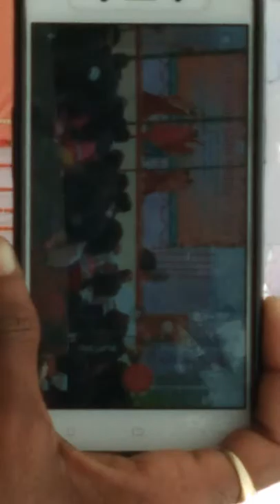Disable dancing jrhu chitrakoot up function of disable day